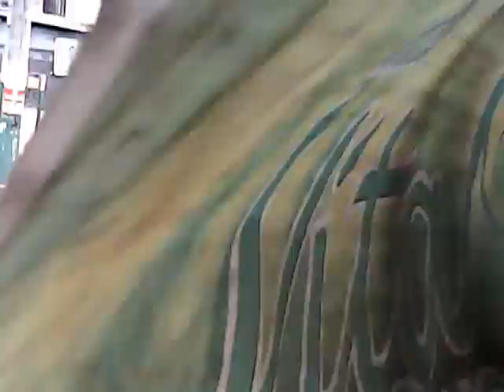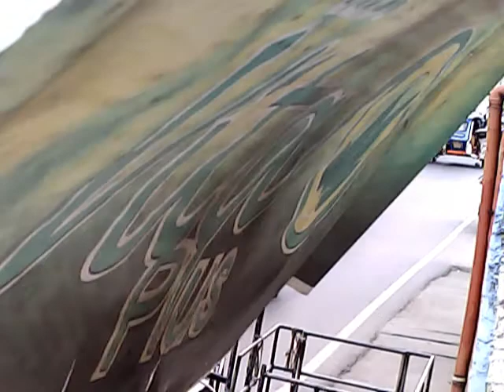Capture 20210301 1 LS Love Road1 Monitoring